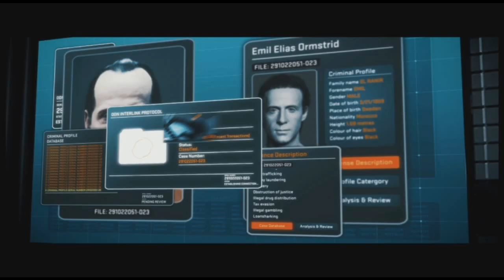Fast and Furious Crossroads Episode 7